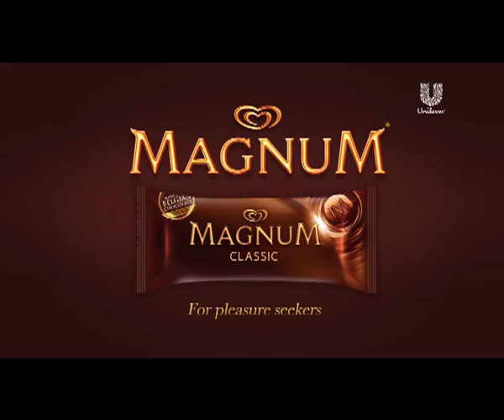Wall's Magnum - Back to Core Craving